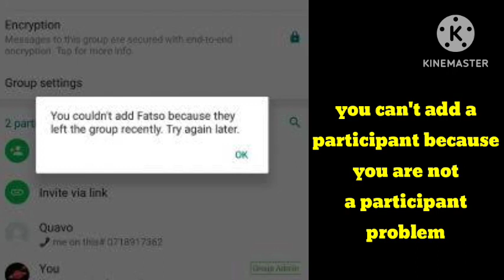Fix You can't add participants because you're not a participant Problem Whatsapp Group Joining